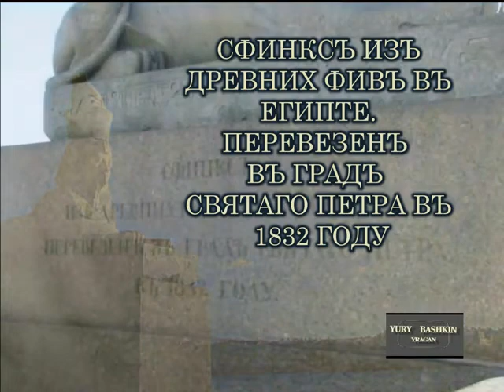Ларуссия Питерские сфинксы Башкин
Путешествуем с Ларусся  Сфинксы Петербурга Башкин Юрий